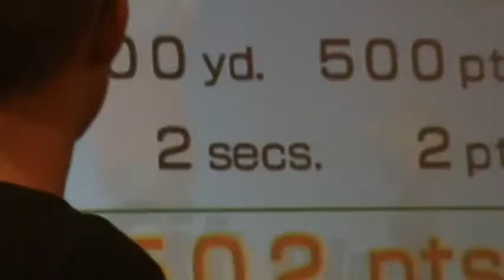200109 Playing WiiFit